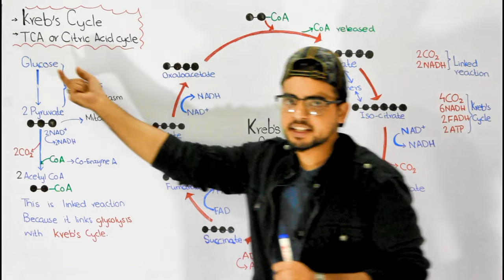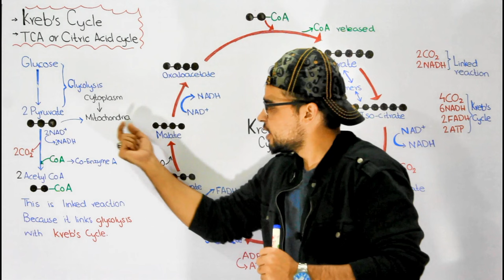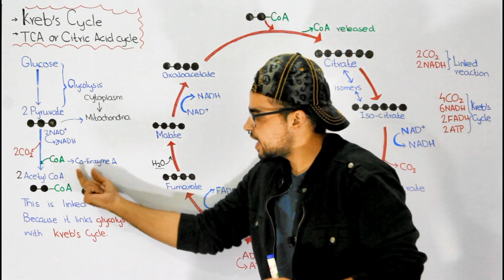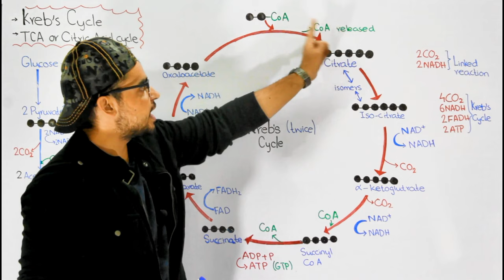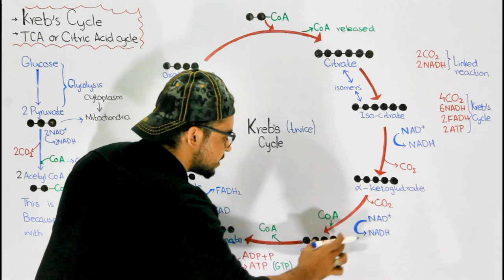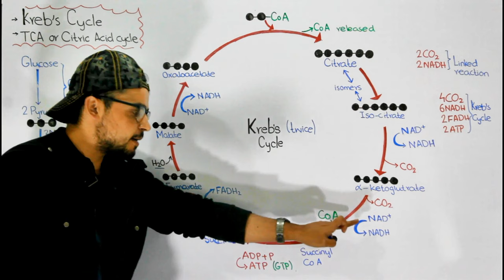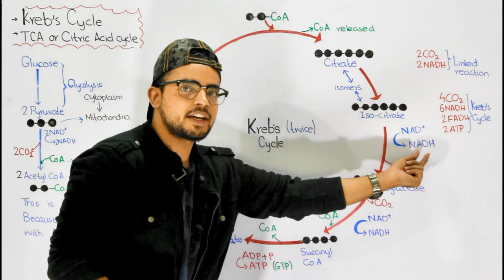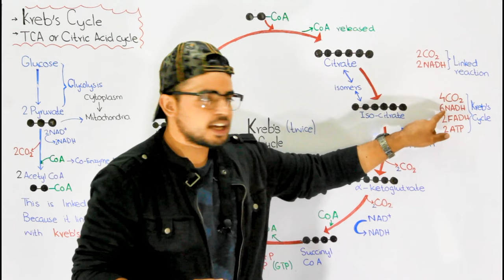Krebs Cycle step by step |Citric acid Cycle or TCA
After pyruvate is oxidized, the citric acid cycle completes the energy-yielding
oxidation of organic molecules Glycolysis releases less than a quarter of the chemical energy in glucose that can be harvested by cells; most of the energy remains stockpiled in the two molecules of pyruvate. When O2 is present, the pyruvate in eukaryotic cells enters a mitochondrion, where the oxidation of glucose is completed.
Upon entering the mitochondrion via active transport, pyruvate is first converted to a compound called acetyl coenzyme A, or acetyl CoA. This step, linking glycolysis and the citric acid cycle, The citric acid cycle functions as a metabolic furnace that oxidizes organic fuel derived from pyruvate. Pyruvate is broken down to three CO2 molecules, including the molecule of CO2 released during the conversion of pyruvate to acetyl CoA. The cycle generates 1 ATP per turn by substrate-level phosphorylation, but most of the chemical energy is transferred to NAD+ and a related electron carrier, the coenzyme FAD (flavin adenine dinucleotide, derived from riboflavin, a B vitamin), during the redox reactions. The reduced coenzymes, NADH and FADH2, shuttle their cargo of high-energy electrons into the electron transport chain. The citric acid cycle is also called the tricarboxylic acid cycle or the Krebs cycle, the latter honoring Hans Krebs, the German- British scientist who was largely responsible for working out the pathway in the 1930s.